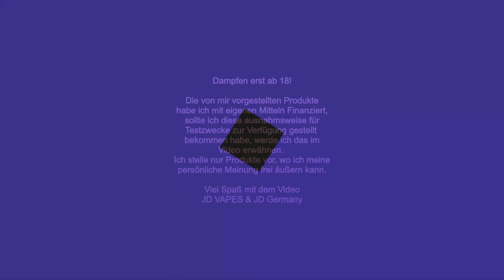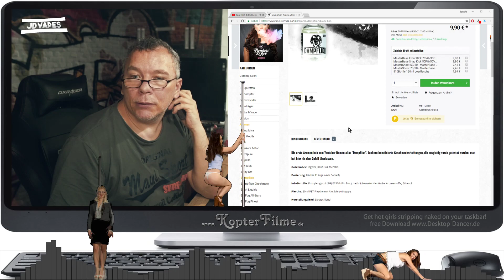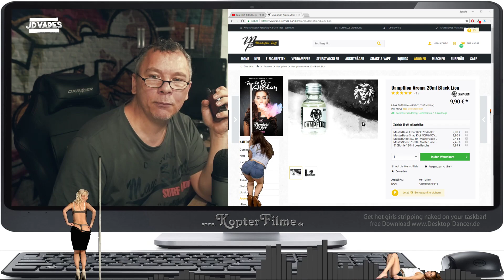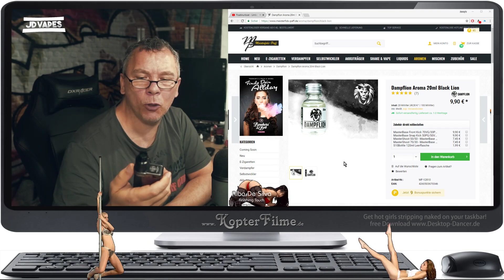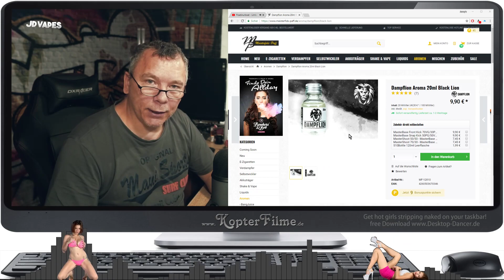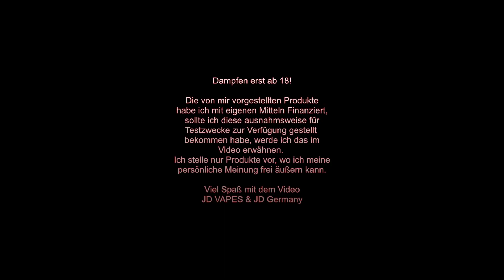Black Lion - Dampflion Aroma I JD VAPES AROMA LIQUID REVIEW